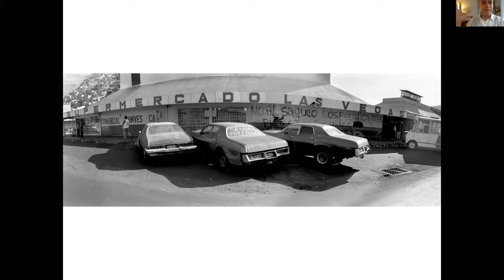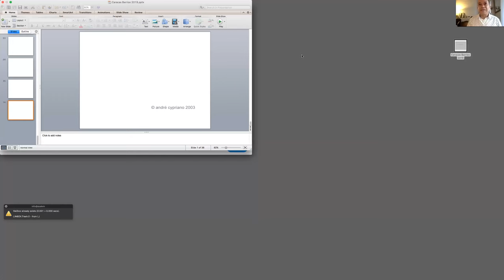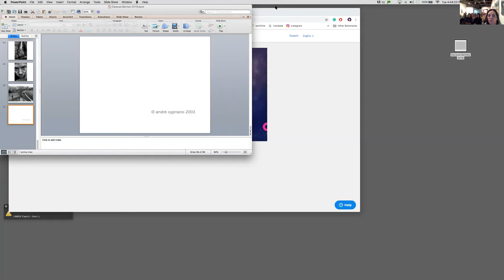Al encuentro: 2da Tertulia - A. Cypriano - I. Gómez - CG. Rojas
Segundo encuentro, tertulia con los autores de la exposición AL ENCUENTRO, exhibida del 15/09/2019 al 03/11/2019 en la Sala TAC del Trasnocho Cultural y producida por Espacio Anna Frank, bajo la curaduría de Elizabeth Schummer, Johanna Pérez Daza y Carlos Ancheta.

Los autores que nos acompañaron el martes 24 de septiembre de 2019, 4:00 p.m., hora de Caracas

André Cypriano
Irama Gómez
Carlos Germán Rojas

Moderador: Carlos Ancheta

Esta grabación se hizo gracias al Canal Zoom de Caracas Photo